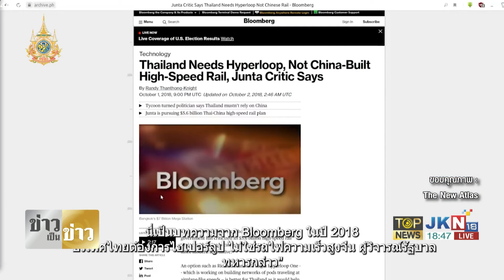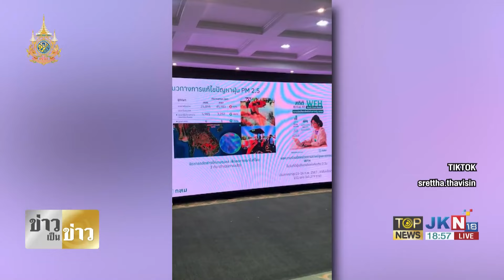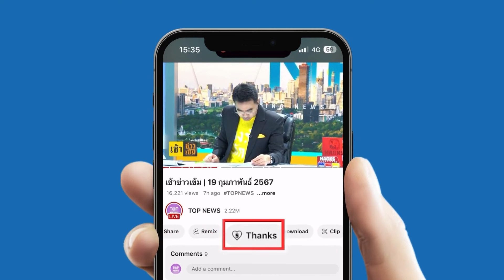ก.คมนาคม ยืนยันรถไฟฟ้าความเร็วสูงอยุธยา ไม่กระทบมรดกโลก ไม่เวนคืนที่ดิน | TOPNEWSTV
ก.คมนาคม ยืนยันรถไฟฟ้าความเร็วสูงอยุธยา ไม่กระทบมรดกโลก ไม่เวนคืนที่ดิน